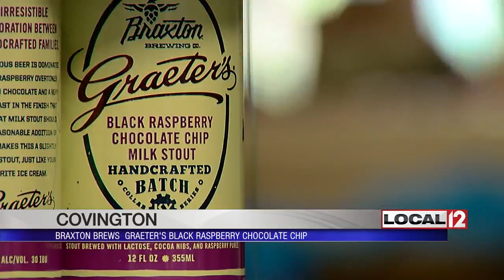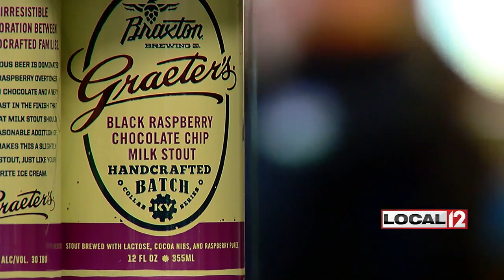Graeter's Ice Cream beer flavor in production at Braxton Brewing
COVINGTON, Ky. (WKRC) - Two popular local companies are teaming up to make one unique product for beer and ice cream lovers.

Braxton Brewing Company says it has collaborated with Graeter's to create a black raspberry chocolate chip milk stout beer.

Braxton will be holding a tapping party on Feb. 3 at its brewery in Covington.

The beer will be available at select Kroger stores on Feb. 6.

“We’re excited to partner with another local family company to create something truly unique,” shares Richard Graeter, CEO of Graeter’s Ice Cream. “As a Cincinnati-grown company ourselves, we’re proud to support not only local companies, but also craft brands that are just as passionate about preserving their authenticity as we are.”